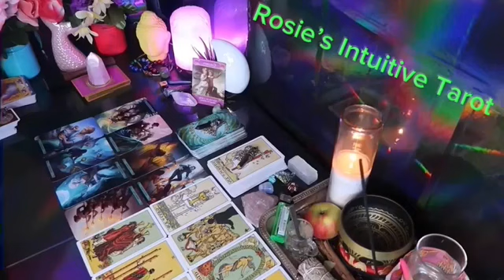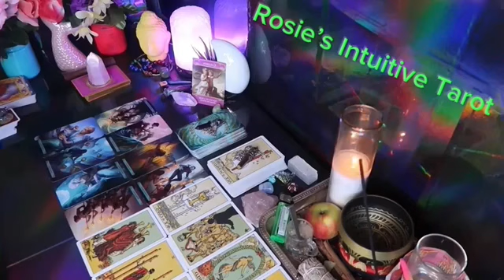SCORPIO ❤️I REALLY HOPE THIS MESSAGE FINDS YOU WHEN YOU’RE READY💗🫢 END OF SEPTEMBER LOVE TAROT🔥🔥